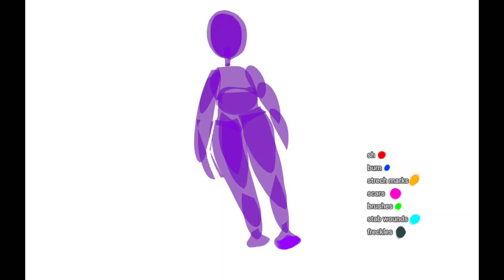|the scar mark trend but I'm using my own base|not original|tw scars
the charaters belong to venturiantale